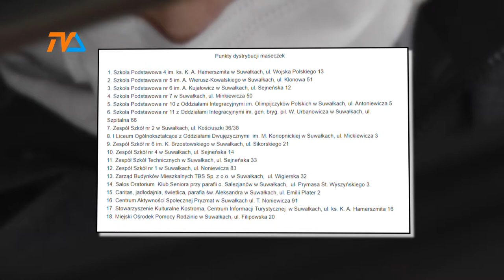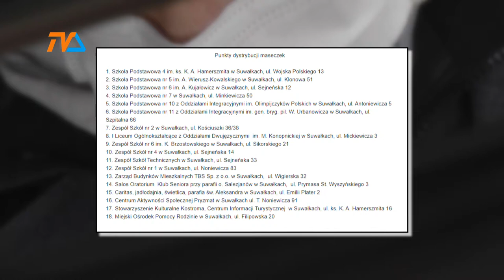Darmowe maseczki do wzięcia |TVSUWAŁKI